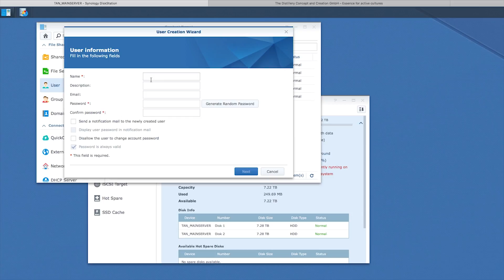Synology - Case Study - The Distillery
“Technology is always evolving on how you can store data and do data management and post production better. Synology really helped us with their know-how and support on figuring out the best system for our needs. Without the DiskStation DS1817 we would still be using swap drives and USB sticks and things that really aren’t efficient.”

1.
2. Send us a direct inquiry
3. Test DSM, the operating system of all Synology NAS